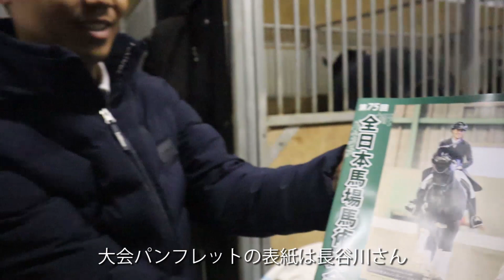最高のコンビで臨む最後の演技/長谷川雄介選手とジンガーノースサイドに密着【第75回全日本馬場馬術選手権2023 Part 1】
全日本馬場馬術選手権に出場する、Effort Stable代表の長谷川雄介さんとジンガーノースサイド号のコンビに密着させて頂きました。
この大会でグランプリクラスから引退するジンガー、長谷川さんとチームEffortが一丸となって臨んだ最後の大舞台の裏側に迫ります。

第75回全日本馬場馬術大会2023 PartⅠライブ配信録画
①FEIグランプリ馬場馬術課目2009-04(予選)
冒頭から

②FEI自由演技グランプリ馬場馬術課目1999-01(決勝)
10分40秒頃から

静岡県浜松市にあるシャムロック乗馬クラブです。

生放送のアーカイブや、本編に入りきらなかったマニアックな内容をメンバーシップ限定動画で配信しています。

シャムロック乗馬クラブの欲しいものリスト